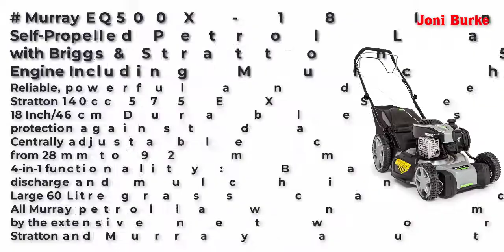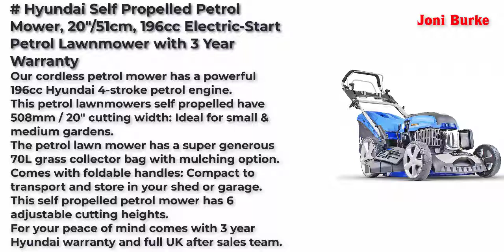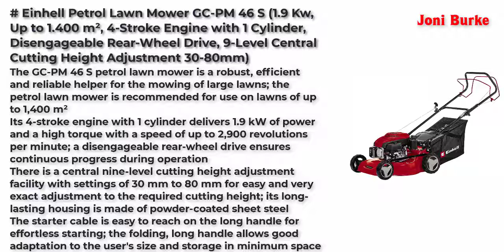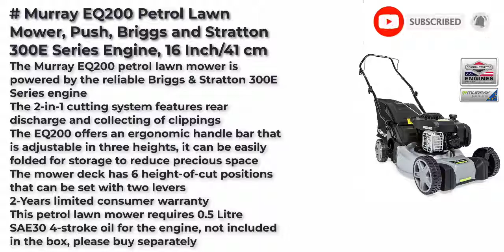Best Petrol Lawn Mowers United Kingdom 2022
Top 5 Best Petrol Lawn Mowers United Kingdom 2022.

Murray EQ500X - 18 Inch/46 cm Self-Propelled Petrol Lawnmower with Briggs & Stratton 575EX Series Engine Including Mulching Plug 2021

Hyundai Self Propelled Petrol Mower, 20"/51cm, 196cc Electric-Start Petrol Lawnmower with 3 Year Warranty

RocwooD Petrol Lawnmower SELF PROPELLED 41cm 410mm 17" Cutting Width 132cc OHV Engine Mower Foldable Handles 45 Litre Grass Collector 2 Year Warranty Red Plus FREE Oil

Einhell Petrol Lawn Mower GC-PM 46 S (1.9 Kw, Up to 1.400 m², 4-Stroke Engine with 1 Cylinder, Disengageable Rear-Wheel Drive, 9-Level Central Cutting Height Adjustment 30-80mm)

Murray EQ200 Petrol Lawn Mower, Push, Briggs and Stratton 300E Series Engine, 16 Inch/41 cm